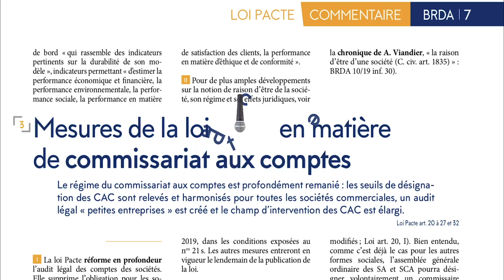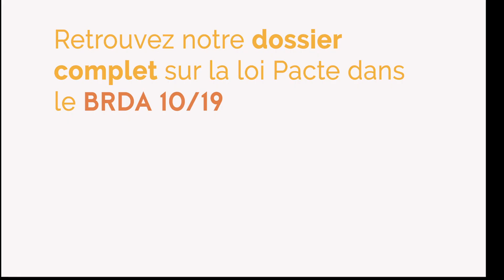Loi Pacte et réforme de l'audit légal : que deviennent les rapports des CAC ?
La loi Pacte a réformé en profondeur l'audit légal des comptes des sociétés. Qu'en est-il des rapports que devaient établir les sociétés lorsque celles-ci passent sous les seuils de désignation obligatoire des CAC ? Arnaud Wurtz, journaliste des Editions Francis lefebvre répond à cette question en vidéo (aujourd’hui, 1’ 08).